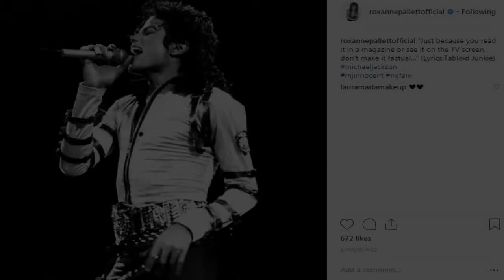Roxanne Pallett is all smiles splashing around in a bikini on Greek holiday as she puts punch gate b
Roxanne Pallett is all smiles splashing around in a bikini on Greek holiday as she puts punch gate behind her